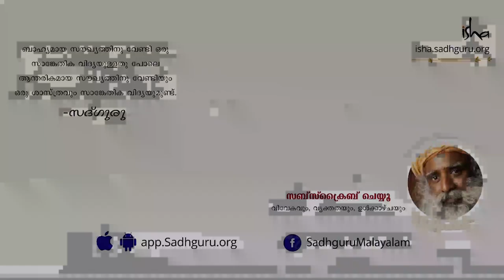എങ്ങനെയാണ് ഉറക്കത്തിന്റെ അളവ് കുറയ്ക്കാൻ കഴിയുക? How to Reduce Sleep Quota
എങ്ങനെയാണു എന്റെ ഉറക്കത്തിന്റെ അളവ് കുറയ്ക്കാൻ കഴിയുക?
ഒപ്പം തന്നെ എങ്ങനെയാണു ഉറക്കത്തിന്റെ ഗുണം വർധിപ്പിക്കുക?
സദ്ഗുരു പറയുന്നു, "ശരീരത്തിന് വിശ്രമമാണാവശ്യം, ഉറക്കമല്ല. ഉണർന്നിരിക്കുമ്പോൾ ശരീരം ആവശ്യത്തിന് വിശ്രാന്തിയിലാണെങ്കിൽ ഉറക്കത്തിന്റെ അളവ് വളരെയധികം കുറയും.നിങ്ങളുടെ ഉറക്കത്തിന്റെ നിലവാരം ജീവിതത്തിന്റെ നിലവാരത്തെയും നിർണയിക്കും. "

സദ്ഗുരു സന്നിധി- തത്സമയം ചേരുക
ദിവസവും -6:15 pm ന്
ഈ പ്രതിസന്ധി ഘട്ടങ്ങളിൽ സദ്ഗുരുവിന്റെ സാനിധ്യത്തിൽ അനായാസമായി മുന്നോട്ടു പോവാം. സദ്ഗുരു സന്നിധി എന്നത് ദിവസേനയുള്ള 40മിനുട്ട് ദൈഘ്യമുള്ള വെബ് സ്ട്രീം ആണ്. ഈ പ്രതിസന്ധി ഘട്ടത്തെ തരണം ചെയ്യാൻ നിങ്ങളെ സഹായിക്കുന്ന അനവധി കാര്യങ്ങൾ അതിൽ അടങ്ങിയിരിക്കുന്നു.